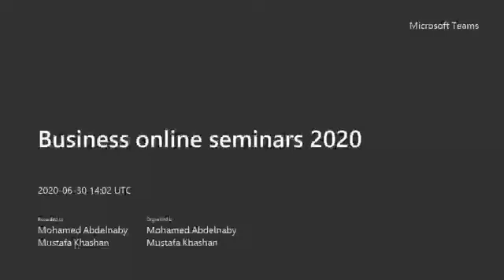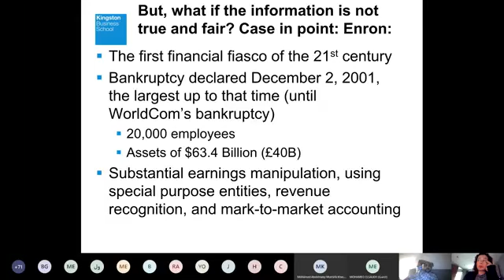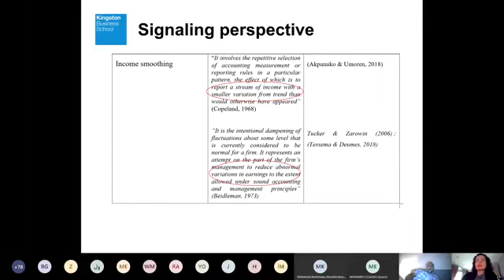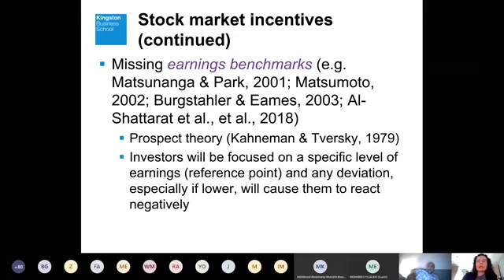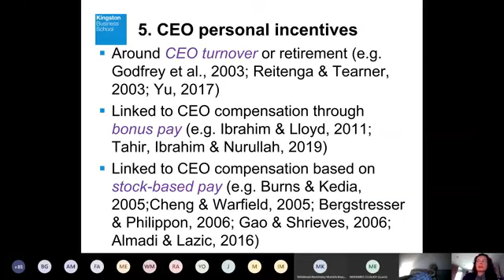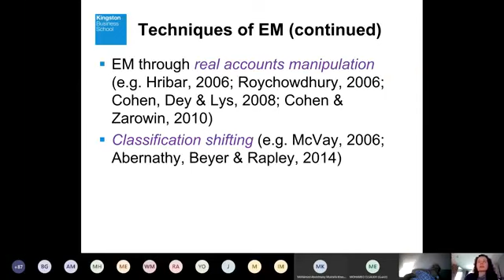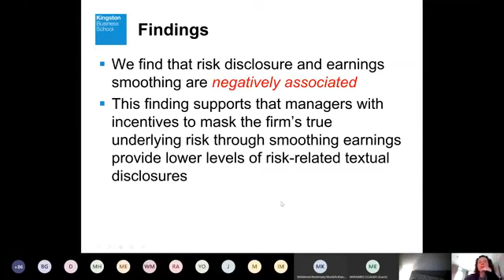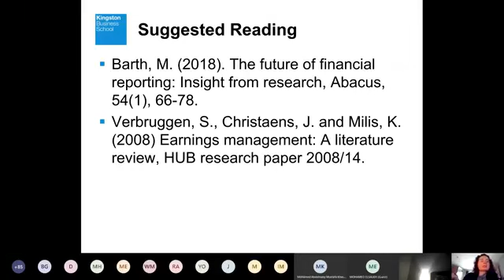Online Seminar with Dr Salma Ibrahim “Trends in Earnings Management Literature and Future Research”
Dr. Salma Ibrahim is an Associate Professor and Research Lead in the department of Accounting, Finance and Informatics at Kingston University.